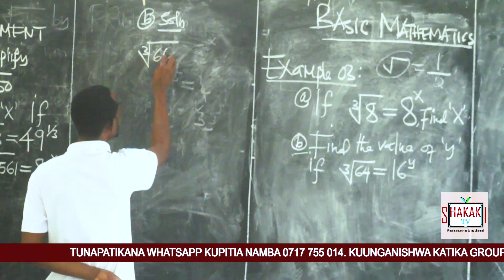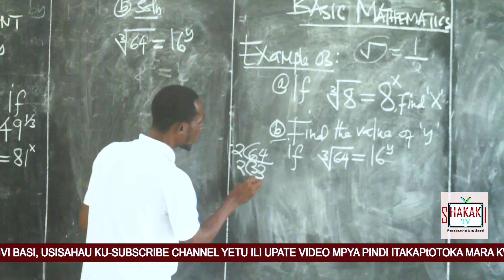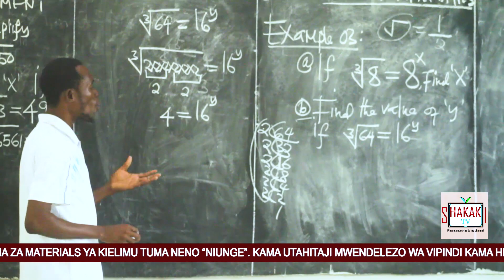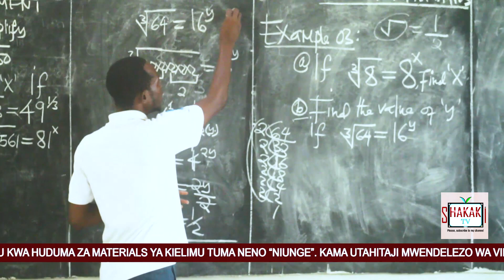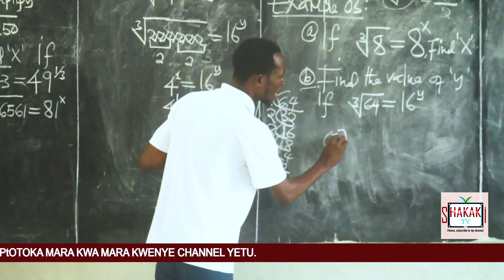Muendelezo wa vipeuo (Radicals) kwa wanafunzi wa sekondari mpaka chuo kwa lugha ya kiswahili epsode6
No body should be left behind